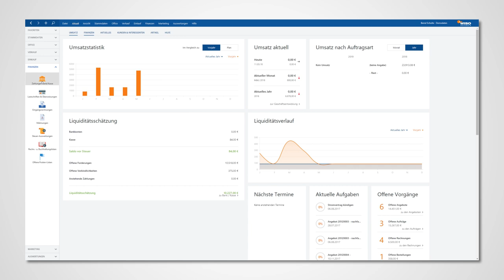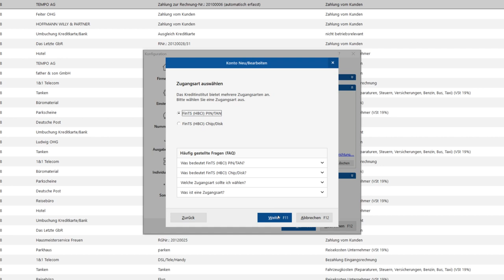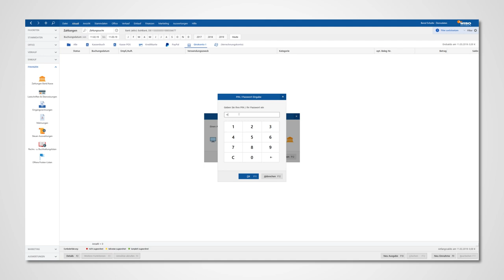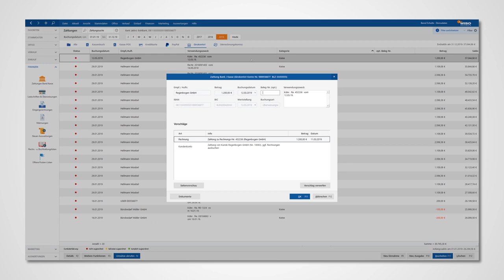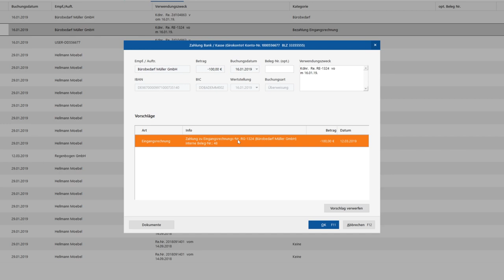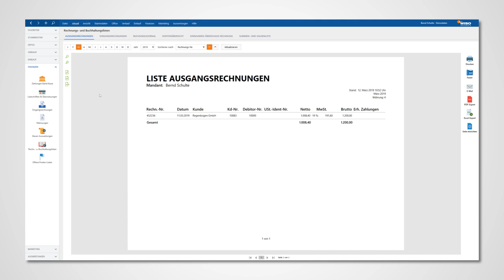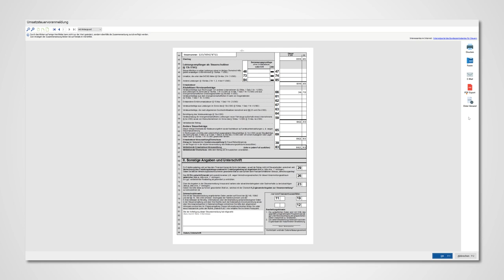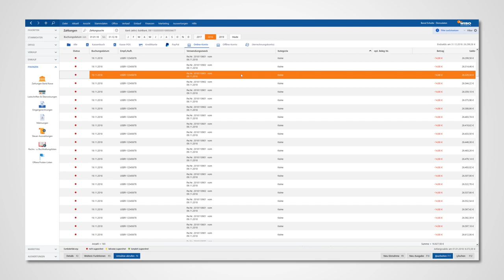Onlinebanking & Buchhaltung mit WISO Mein Büro Desktop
Per Onlinebanking holen Sie sich mühelos den tagesaktuellen Kontoauszug von Ihrem Bank-, Kreditkarten oder PayPal-Konto  ab. Die einzelnen Geschäftsvorgänge ordnen Sie im Handumdrehen den steuerlichen Einnahme- und Ausgabekategorien zu. Wie das funktioniert, lernen Sie in diesem Video.

Inhaltsverzeichnis:
00:27 Überblick Finanzen: Zahlungen Bank / Kasse
01:49 Einrichtung Online-Banking
04:46 Umsätze abrufen
06:21 Ausgangsrechnungen / Eingehende Zahlungen verbuchen
07:39 Ausgaben erfassen
08:25 Unterschied Ausgabe / Eingangsrechnung
10:36 Barausgaben manuell erfassen
11:34 Buchungen nachvollziehen / in Elster-Formulare übertragen
12:57 Buchungsperiode abschließen
14:23 Allgemeine Anmerkungen